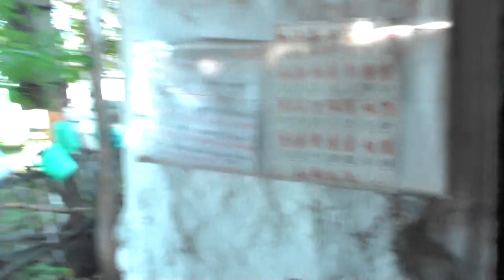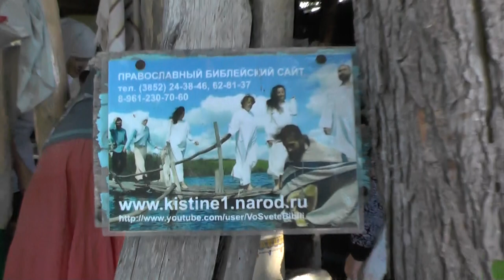На нас всё иностранное